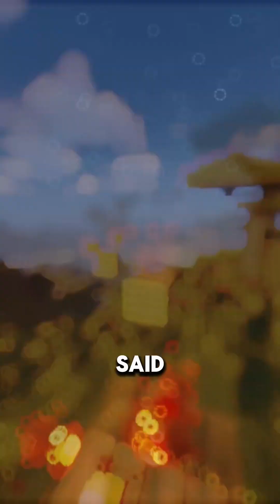Cheating Boyfriend Comes Out As Gay and Then Tries To Steal MY Baby.